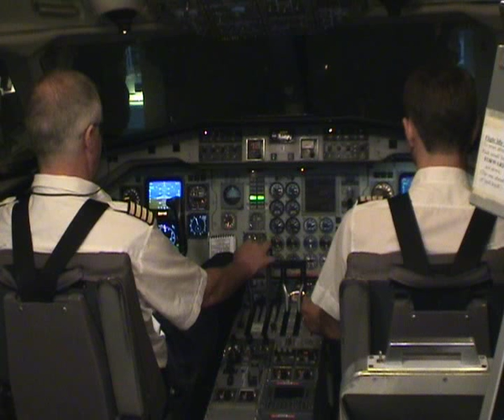go-around saab 340 flight simulator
Go-around in Saab 340 flight simulator, Arlanda - Stockholm